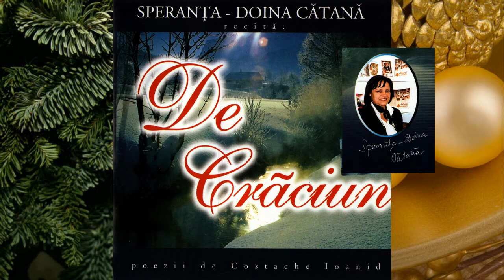Steaua vie! – recită SPERANȚA – DOINA CĂTANĂ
SPERANȚA – DOINA CĂTANĂ recită: De Crăciun – poezii de COSTACHE IOANID